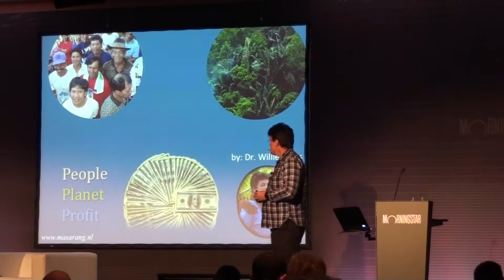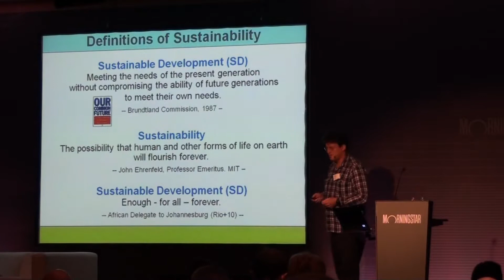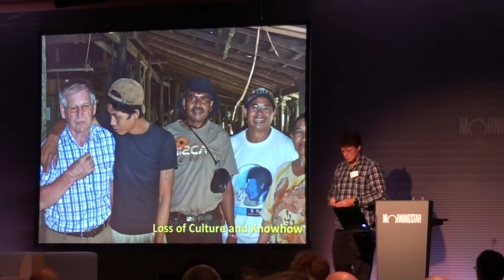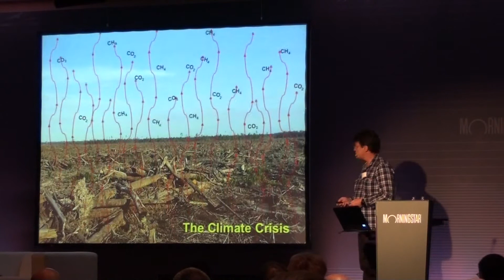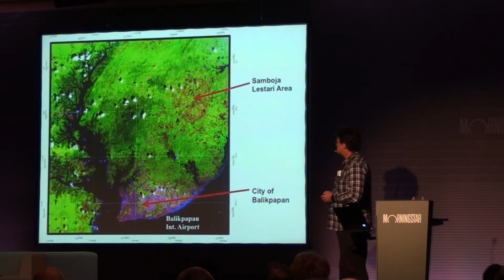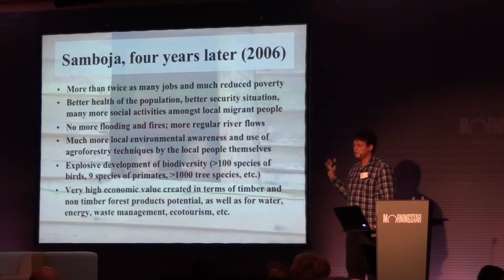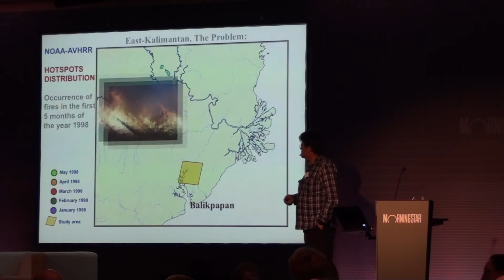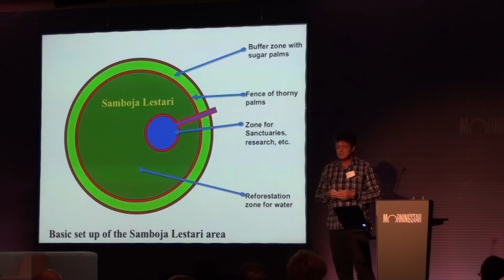Willie Smits Presentation: PeoplePlanetProfit part 1 of 3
We face a food crisis, energy crisis, climate crisis. Leading environmental expert Willie Smits shows revolutionary, zero waste solutions that benefit nature and local people. But first he elaborates on causes of these crises and illustrates what it means for the world's biodiversity hotspots, e.g. Borneo, and the people that live there. Recorded March 2012, Vienna